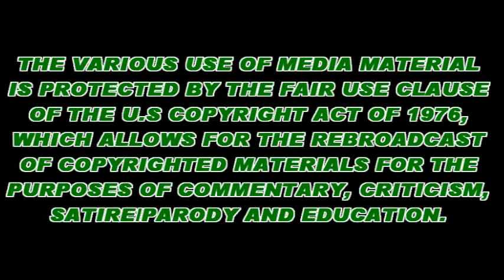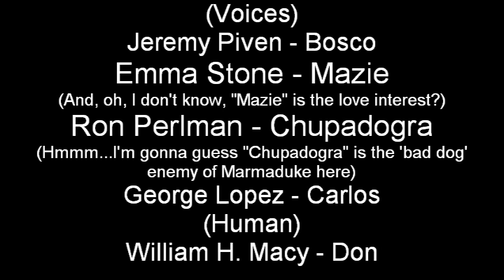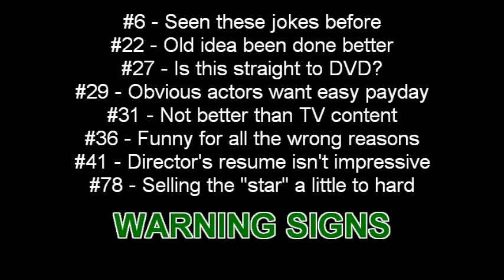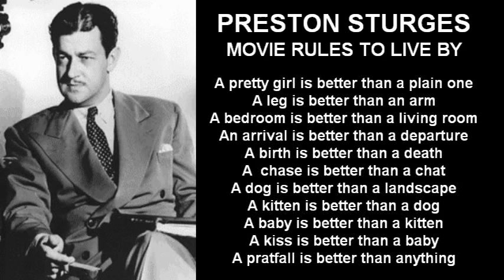Movie Preview Review (S5/EP1) - Marmaduke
(Original Preview Review Date: Jan 9, 2010)

Marmaduke movie preview review is a review of the live action adaptation of Marmaduke based on the popular Marmaduke comic strip. Here, Owen Wilson is the voice of Marmaduke. Is it worthy of viewing, your time, money and energy? Or is it another quick cash in by Story Corp on something popular? Check out this Marmaduke movie preview review for some answers.

A few years back I started a new channel devoted more to making short films and experimenting with reviews and testing concepts out. You can find it here: